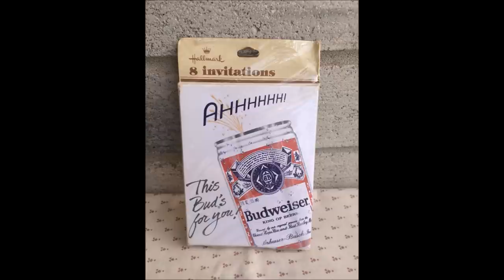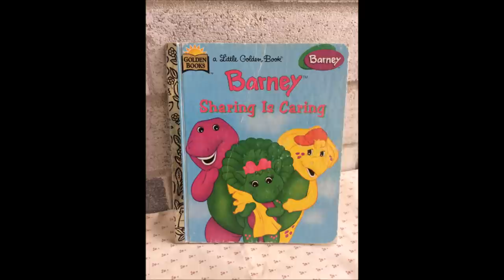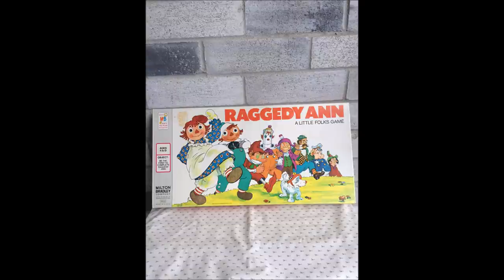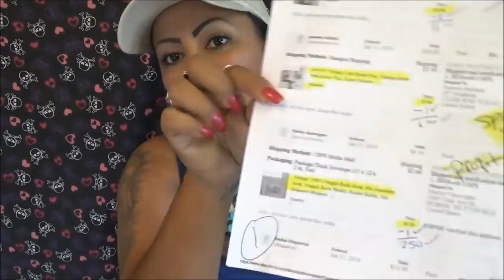Mis ventas de Etsy Enero 28 a Feb 3 2018